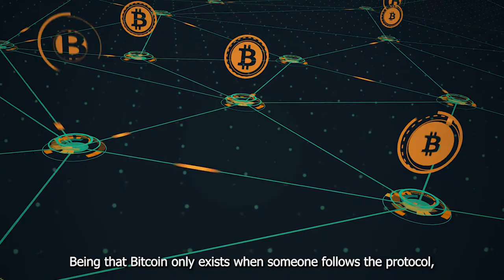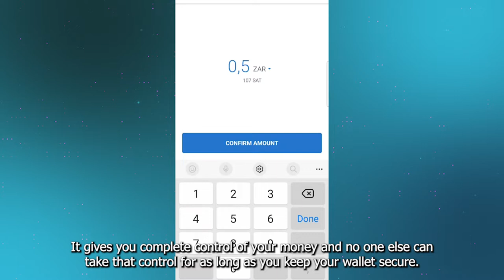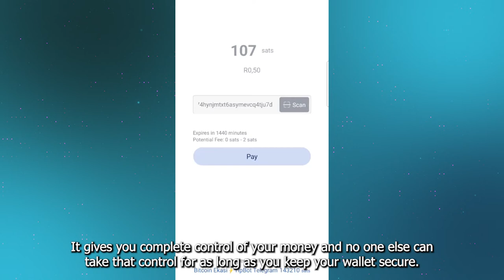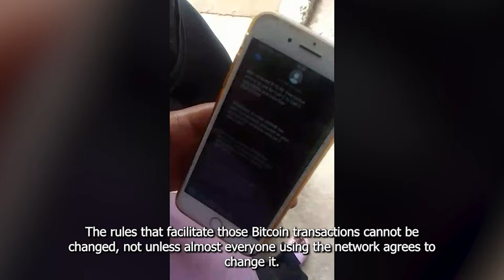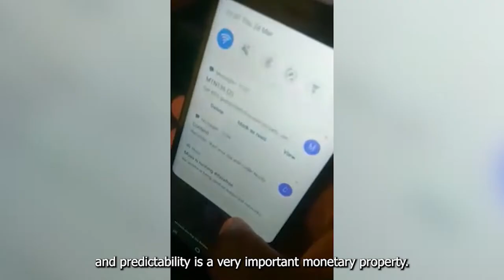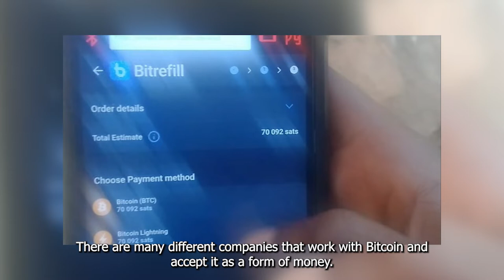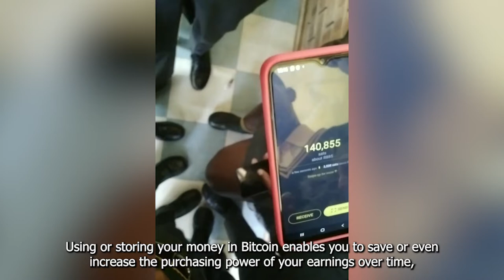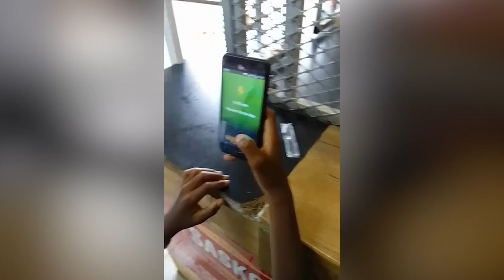Bitcoin Ekasi - Bitcoin Explanation Video - Zulu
A video explaining in the Zulu language what Bitcoin is and how Bitcoin is being adopted in South Africa by the Bitcoin Ekasi project.

Bitrefill is the largest crypto store since 2014! 🚀 Check out our catalog with over 4000+ gift cards and mobile refills worldwide: